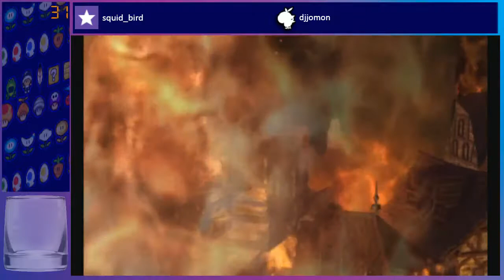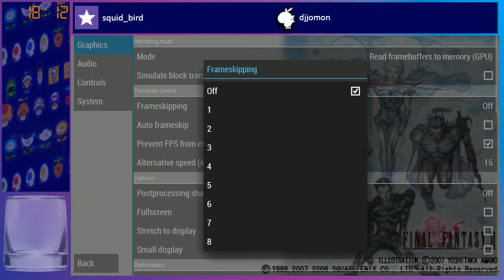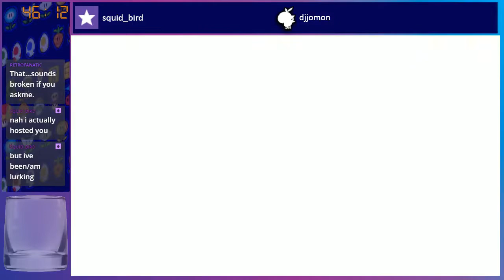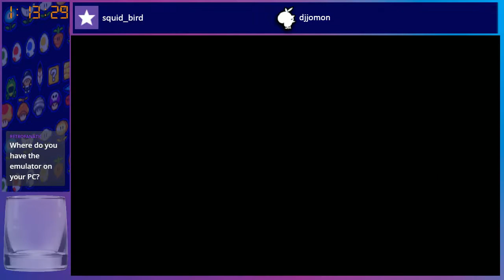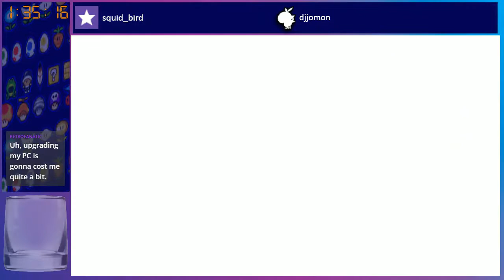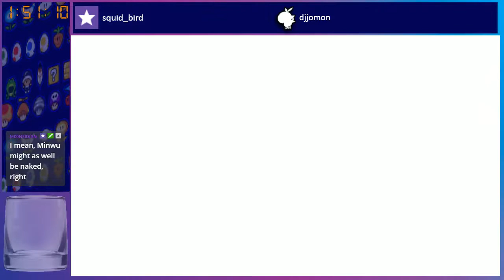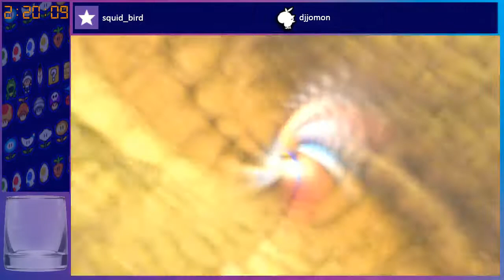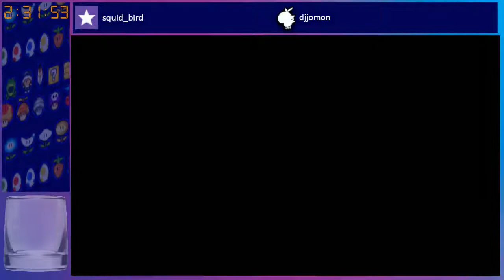Final Fantasy II Session 1